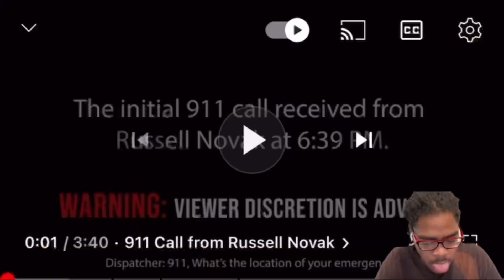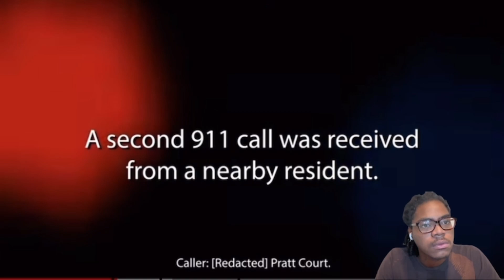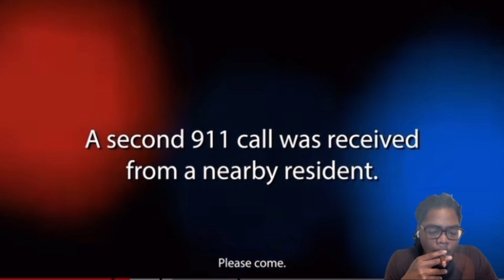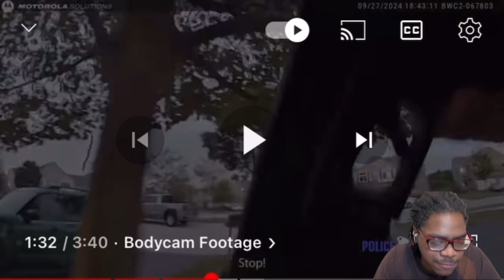Son Allegedly Kills Father & Gets Into A SHOOTOUT wit da Police 🚔😱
I am simply reacting to this video in (fair-use)